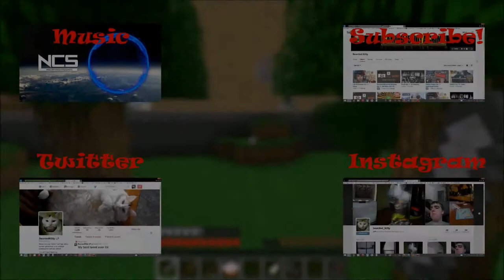Minecraft - Shenanigans On My Server w/ Crayzcapper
This was recorded a little while back and I sort of lost track of the file but now I has it again and HERE! HAVE IT!

♫ Music Used ♫